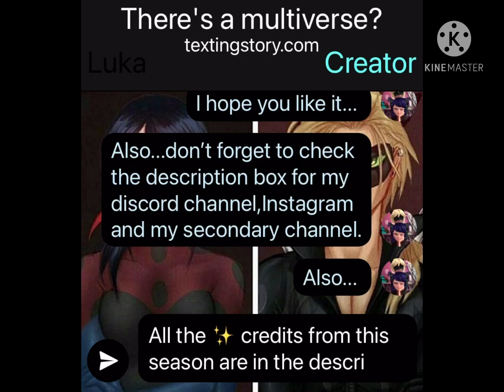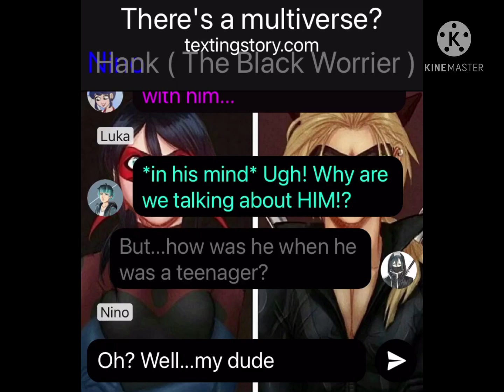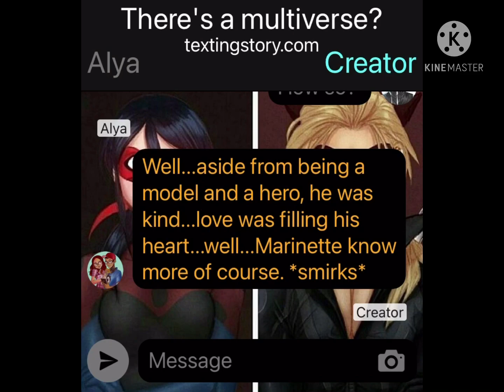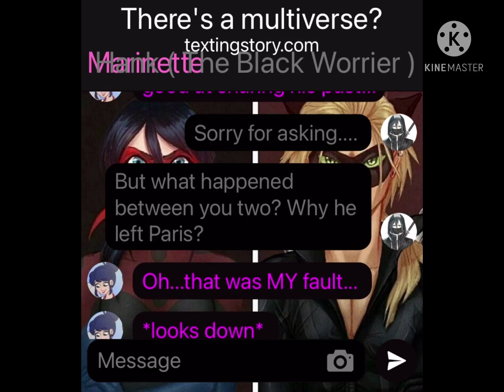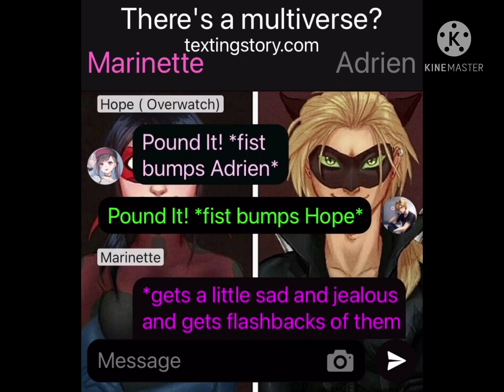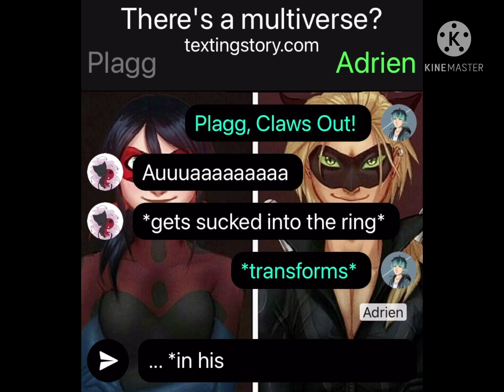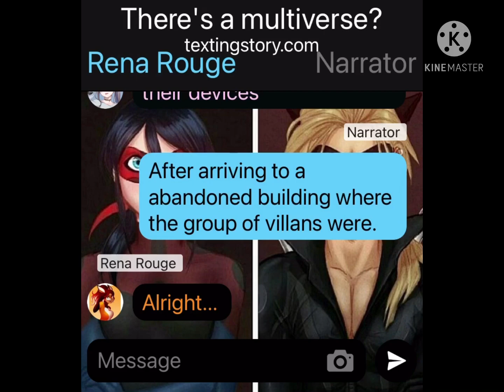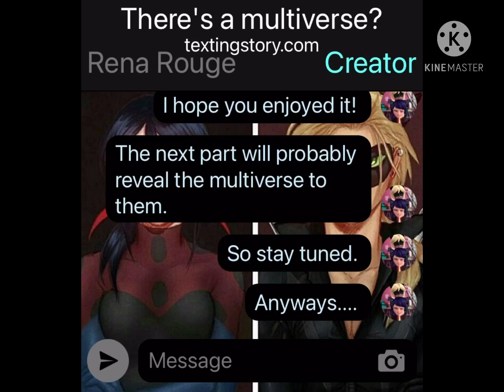There’s a multiverse? || Season 3 Episode 3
🔰Hey guys! Welcome to a new episode,hope you like it.

❗ Attention everybody! So all of the artwork and pictures are been taken from Safari or YouTube, so none of this are my work or mine. So all the credit goes there.

✨Credits:
🏞️Thumbnail: Foxy Texts, YouTube channel (if it doesn’t work the link then just search: Foxy Texts on YouTube and the first channel is it her)
🌎My Hero Academy, Pro-Hero, Hero Name: Hawks.
⚡The Flash, AI, Name: Gideon

📱 If you want to talk or see any pictures or spoilers, here is my Instagram

My secondary channel (if it doesn’t work the link, then just search: Her kitty and his lady 2 and the first channel is it mine)